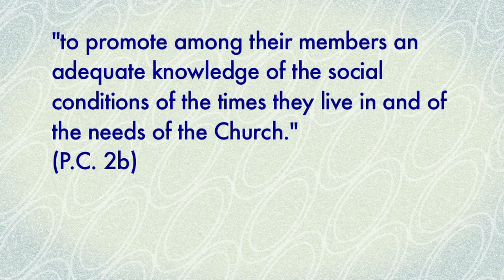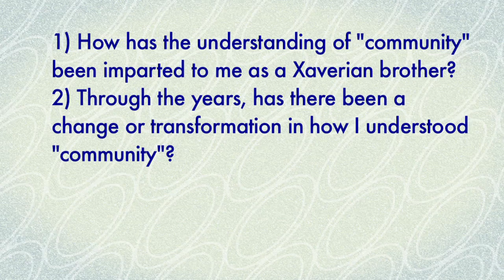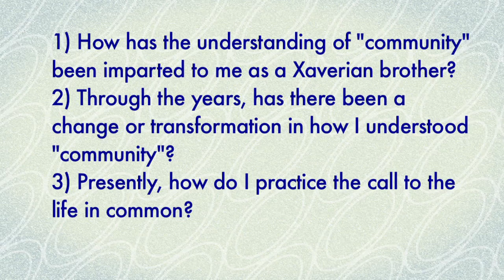(2.1) Presentation 2, Part 1 - Xaverian Life Form: The Call to Live in Common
This is Part 1 of Presentation 2 in a series of four presentations in preparation for the Xaverian Brothers' 27th General Chapter in July 2013. The purpose of the presentations is to engage the members of the congregation in a continuing dialogue regarding the living out of the charism of the congregation. The presentations will be centered on issues emanating from the coordinates of the congregational charism:

(1) regarding the Congregational Spirituality, we would look at our congregational spiritual exercises;

(2) regarding our Life Form, we will look at the call to live in common;

(3) with regards to Ecclesiality, we will look at our brotherhood vis-à-vis the institutional church; and

(4) concerning our Mission, we will examine the challenges and new avenues for educating in a networked and globalized church.

Each presentation is subdivided in three parts:

(1) the first is an invitation for us to SEE how we are living out or challenged by the issues;

(2) the second is an invitation to EVALUATE these issues in the light of the words of our founder as well as other sources of wisdom in our traditions; and

(3) the third is an invitation to DISCERN and PROPOSE practices that would enable us together to live the deeper challenger of our congregational charism.